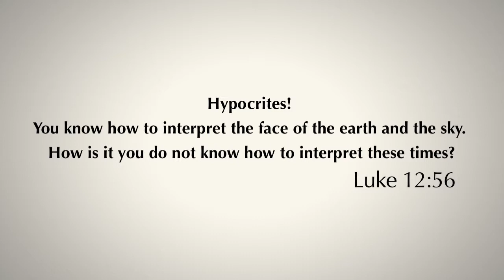Daily Reflection 26/10/2012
Interpreting these times